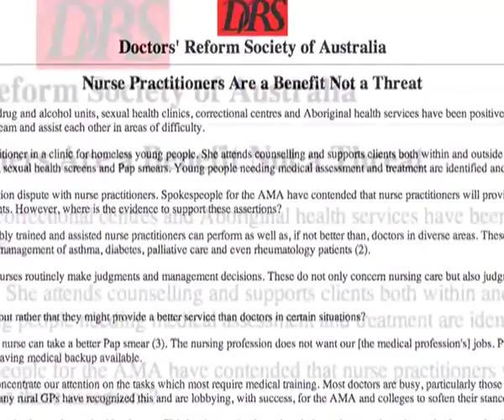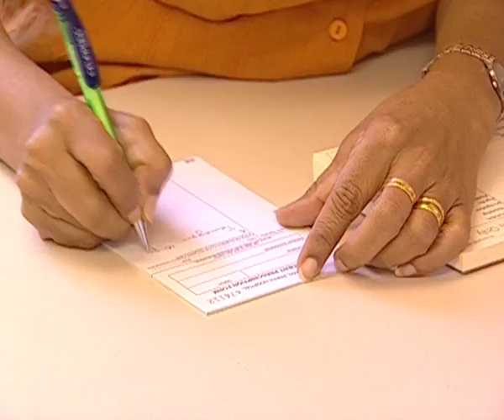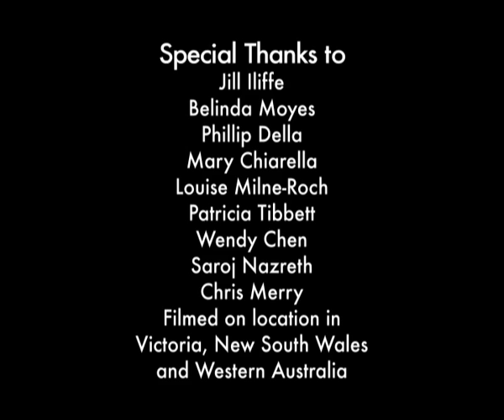Nurse TV: Nurse Practitioner (part 1)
Nurse TV is an Australian community television show made by nurses for nurses. Nurse TV aims to educate the public about the role of the nurse in the 21st century.

The following segment is about the battle to have nurse practitioners introduced in Australia.